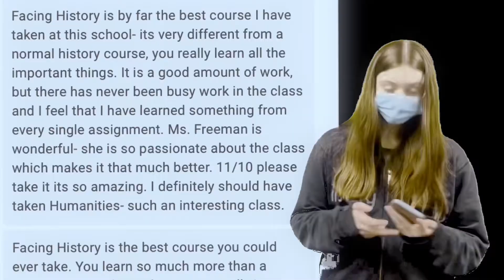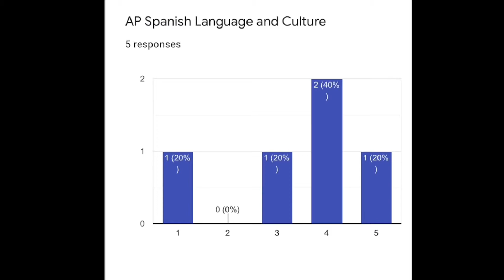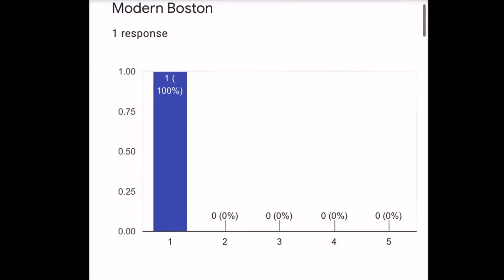BLS Weekly News - Ep. 11 Course Selection Suggestions! (3/9/22)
Fill out this Google Form if you have an announcement you want mentioned in next week's episode of BLSTV

» Charlotte - News Co-Anchor
» Rayna - News Co-Anchor
» Owen - Weatherperson
» Mary - Sportscaster
» Abdul - Advice Segment Co-Star
» Rowan - Advice Segment Co-Star
» Lila - Reviewer
» Parker - Reviewer
» Oriana - Reporter/Interviewer
» Harrison - BLS on the Bloc Co-Star
» Paola - BLS on the Bloc Co-Star
» RJ VP - Puzzlemaster, Sad Colorblind Boy
» Mr. Kearns - Faculty Advisor